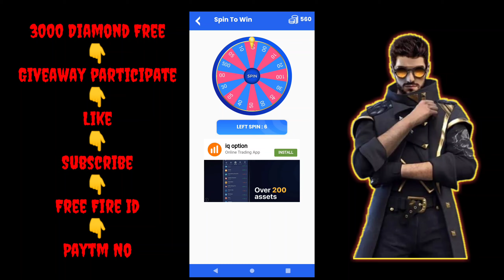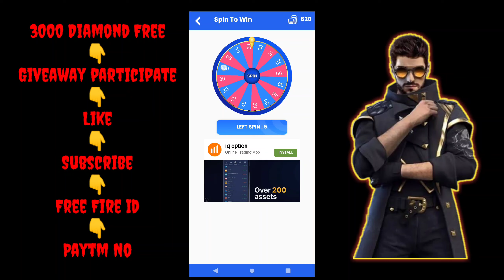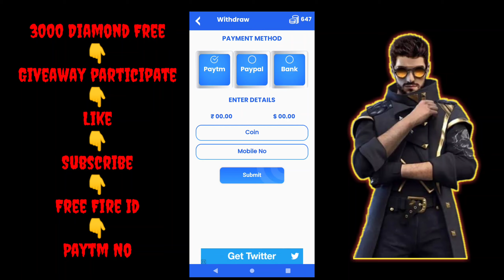Spin To Win Diamond Trick In Free Fire || How To Get Free Diamond In Free Fire add || Suppr Gaming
Free fire id
                    Paytm no

Your:-Suppr gaming